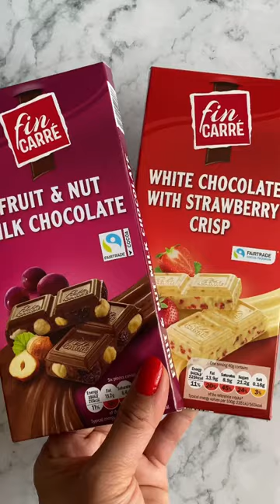Fin Carre friut&nut milk choco/white choco with strawberry